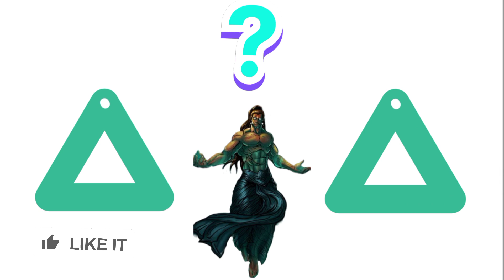ASHWATHAMA || ASHWATHAMA kon hai ?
Hi guys in this video we will know about ASHWATHAMA , ASHWATHAMA kon hai ?

Please Note :  -   Our objective is not to hurt the sentiments of any particular person sect or Religion.

Hi guys I'm Shiva a sweet and simple Boy.
All the videos are just for knowledge. I will help you to grow your knowledge.

Welcome to Refresh Mind world 🌍🇮🇳

~  Refresh Mind with Shiva

Joined 21 MAY 2023